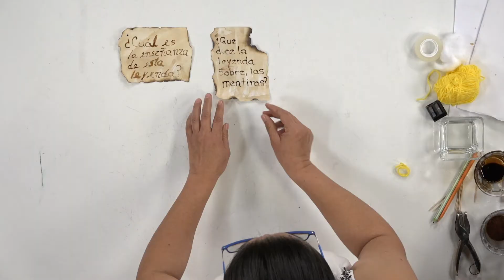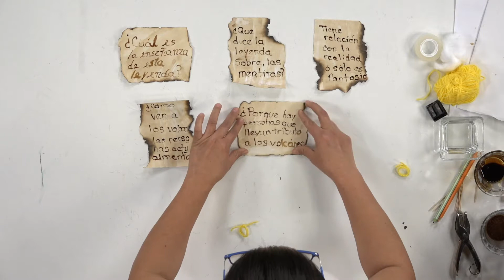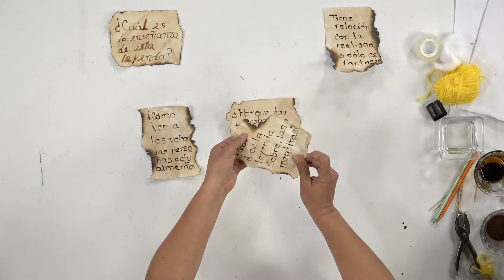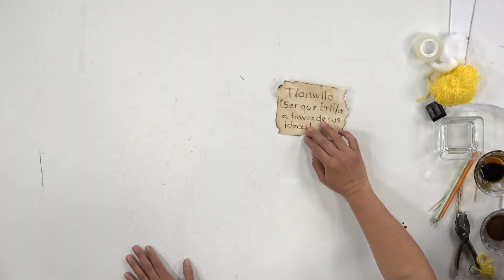El idilio de los volcanes un amor imposible